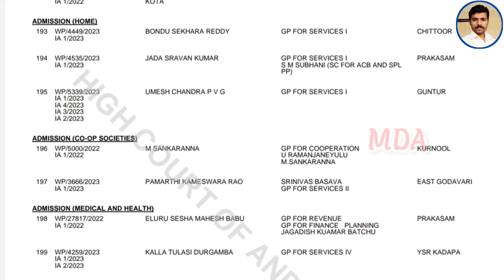AP కానిస్టేబుల్ కటాఫ్ నేటి హైకోర్టు అప్డేట్